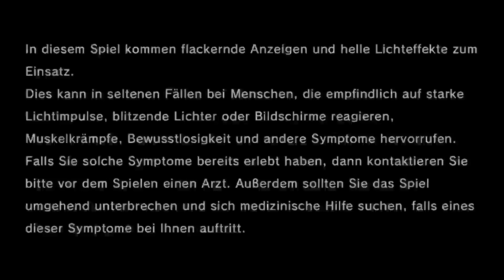Like a Dragon:Gaiden folge 3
Hat er jetzt eine beste Freundin ja oder nein